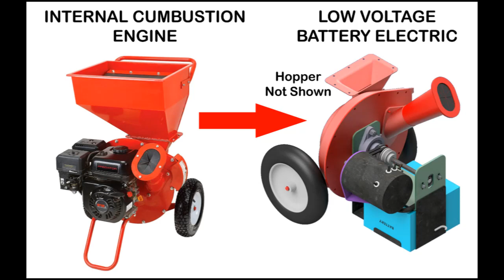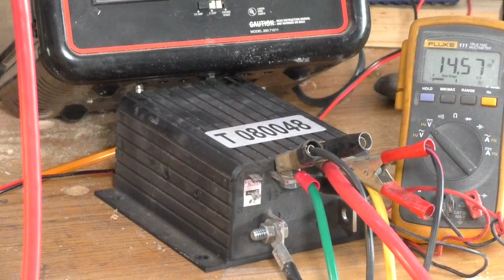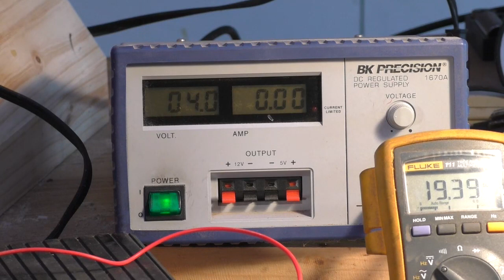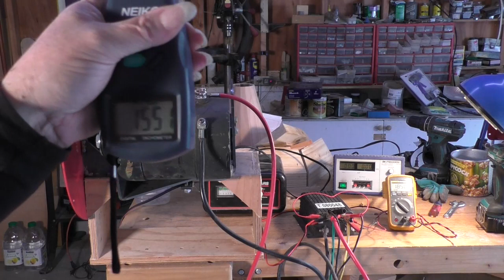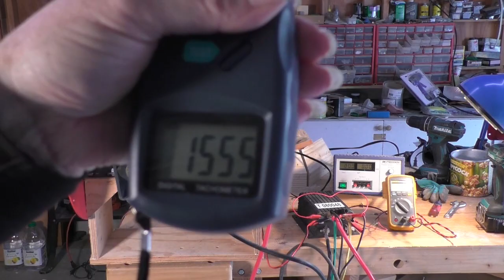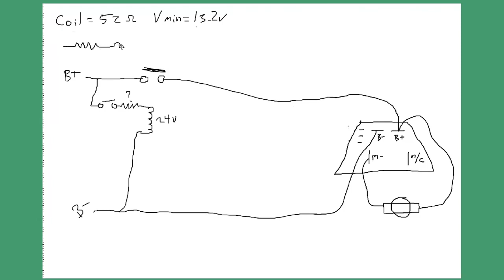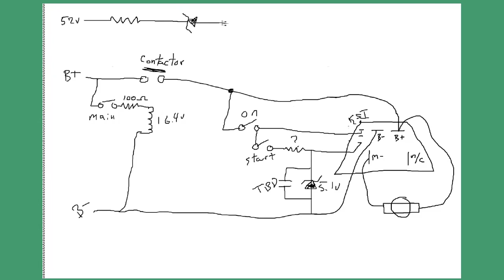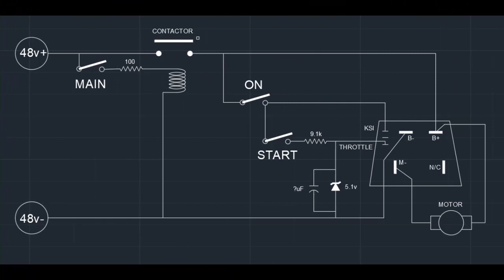Part 4 Chipper Shredder Electric Conversion: Assembly & Testing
This project is the conversion of a small chipper shredder from a gasoline engine to lead DC electric motor.

In part 4 I’m getting at all assembled, correcting a couple of design errors and connecting to power for the first time.Also in this chapter is how it will be wired.
Part 1: Design
Part 2: Preliminary Assembly
Part 3: Preparing the Mounting Plate and Transmission Drive Shaft
Part 4: Assembly and testing
Part 5: First Full Power Test
Part 6: TBD
Part 7: TBD

00:00 Assembly Review
00:45 Assembly
02:25 Drive Shaft Update
03:58 First Power Up
05:15 1st Test – 12 Volt Battery
07:25 Second Test – 18 Volt Battery
10:10 Fully Assembled
11:11 Wiring